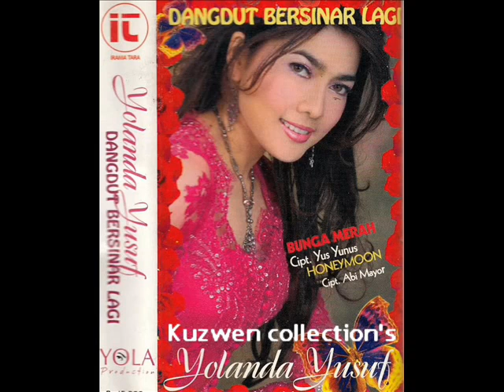Keutuhan Cinta - Yolanda Yusuf